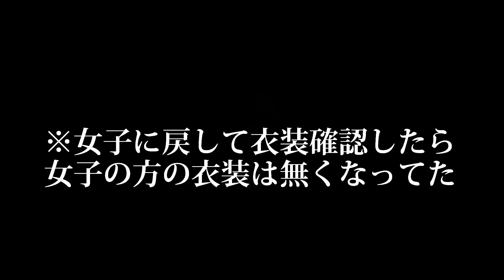【荒野行動】※絶対見ないと損します！衣装交換機能が実装されたのでやってみたら闇だった…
→offです

→offです